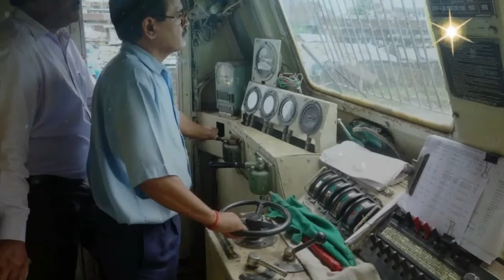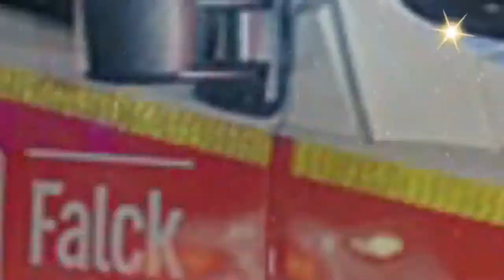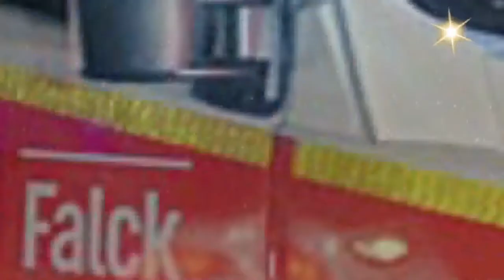Fr.... Valan Svd....Presents Good Morning Jesus Message Vol - 790